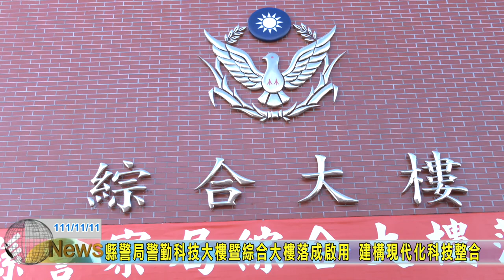20221111 01 縣警局警勤科技大樓暨綜合大樓落成啟用